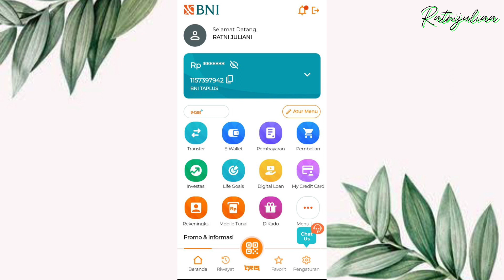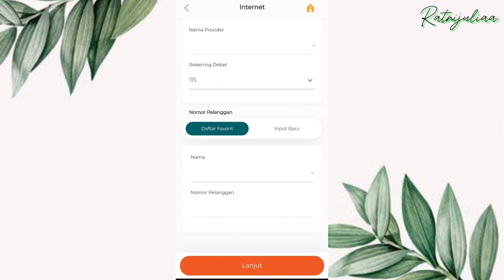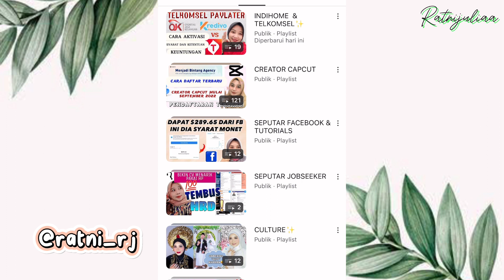CARA BAYAR TAGIHAN INDIHOME VIA MBANKING | PANDUAN BAYAR TAGIHAN INDIHOME VIA BANK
Informasi dan tutorial lainnya juga ada

creator capcut
gaji creator capcut
manfaat capcut level creator
pembahasan gaji creator capcut
caput agency
pendaftaran creator capcut
pendaftaran terupdate creator capcut
cretaor template capcut
cara fyp capcut
cara daftar tiktok

bussiness inquire DM only

 more follow me on
Fb Ratni Juliani
Capcut : squidward